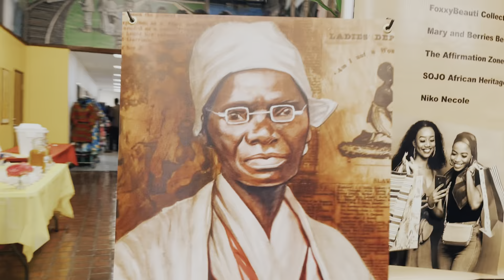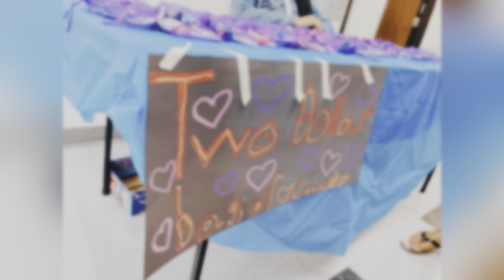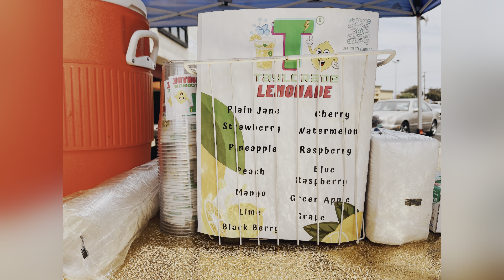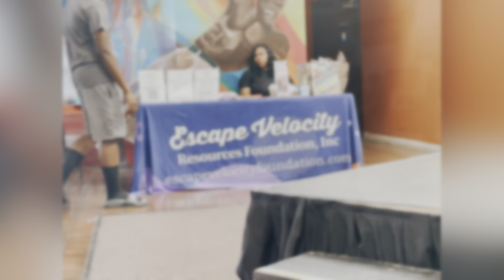Youth Entrepreneur's Day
On August 5th, Sojourner Truth African Heritage Museum presented: Youth Entrepreneur's Day!

Our youth have worked extremely hard to create their businesses. With 40 youth vendors in total participating. The support of their community helped build their self-esteem and gave them the necessary momentum to continue their business endeavors.

Along with performers including: Chris Coon the Poet, M'Ster, Jerry C Turner, and DJ. One Gone, Black Magic Youth Band, Charles Frost African Drum Circle, and Melanin Day School African Dance.